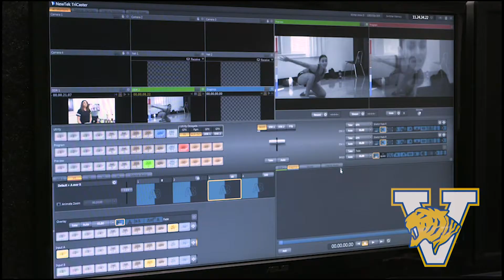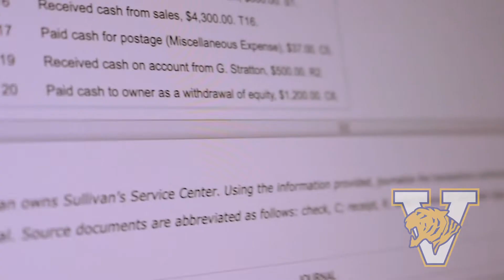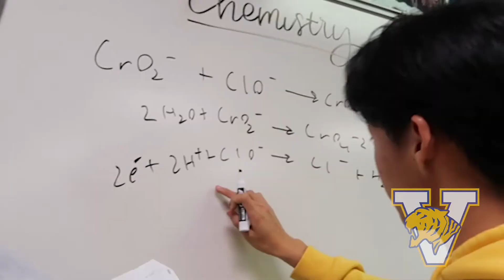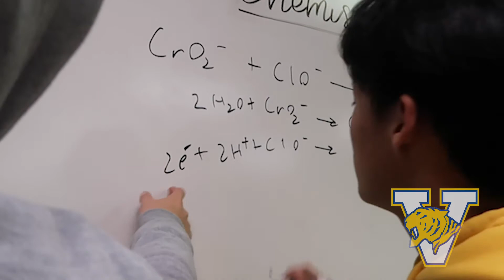Val Tech Academy at Valencia High School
The Val Tech Academy at Valencia High School in Placentia is a program for students with a special interest in and aptitude for technology. The Val Tech Academy offers eight different technology pathways–networking, cyber security, robotics, computer science, business and finance, graphic design, photography, and video production. Each of the specialized pathways focuses on an in depth concentrated course of study based on student interest.

Students enter the Val Tech Academy to acquire 21st Century technological skills related to a chosen career pathway, to prepare for continued education in a career technological pathway based on the students interests, and to ready themselves for specialized technological advancement in high-level college and university courses certificated programs.